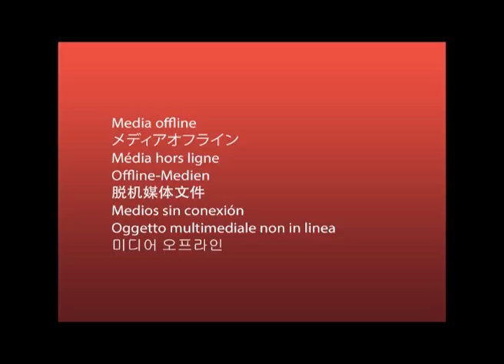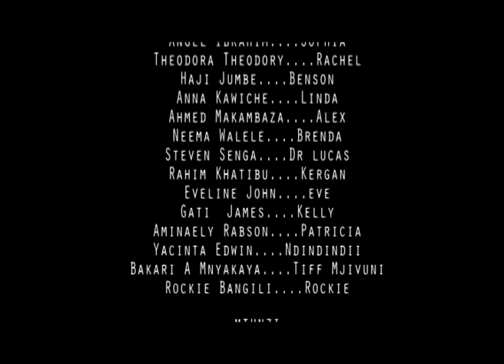SIRI ZA FAMILIA SE2 EP28